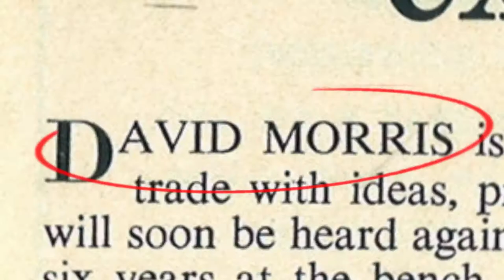David Morris Craftsmanship & Heritage Film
Behind the scenes of David Morris craftsmanship and insight into our amazing heritage